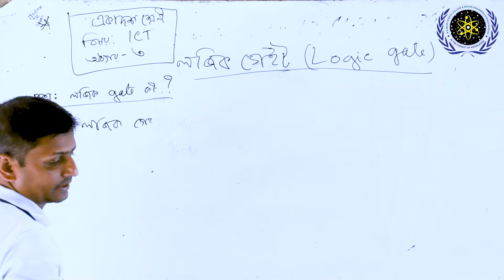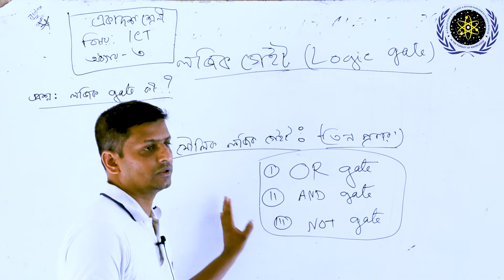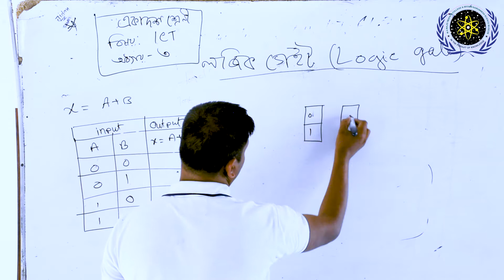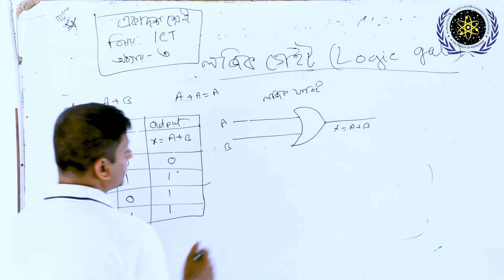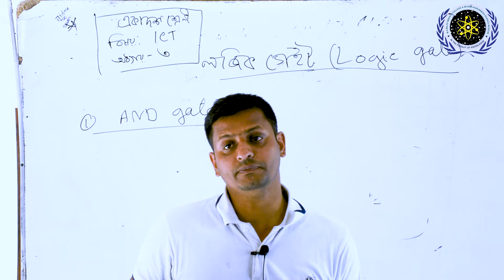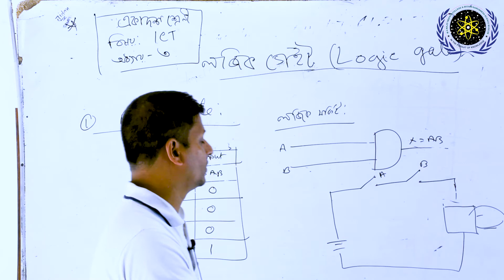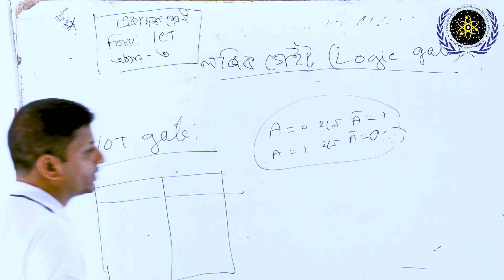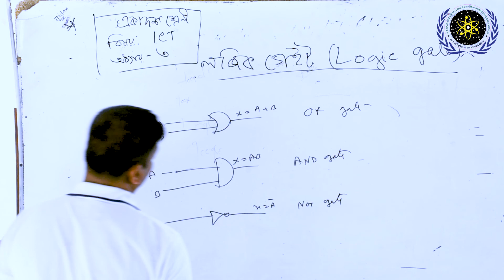মৌলিক লজিক গেইট | ICT | Lecture By Amir Khasru | M A Majid Science College